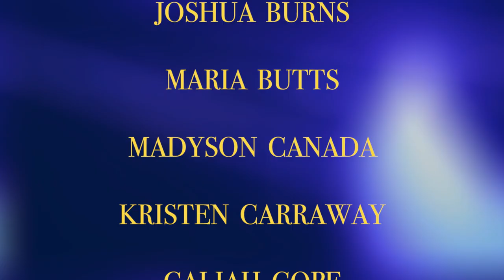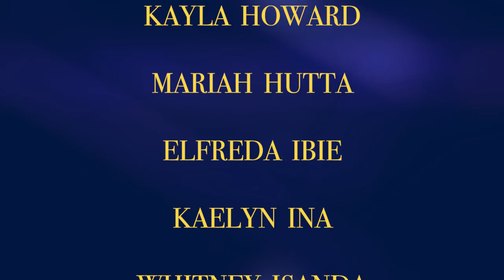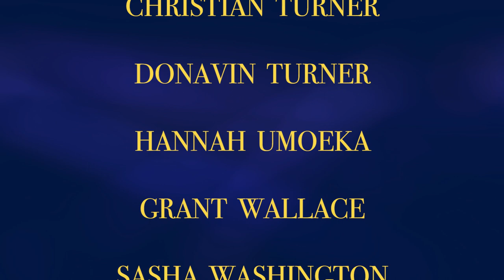Dr. David Daniels Scholars Award | Virtual Presentation 2020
Dr. Martin Luther King, Jr. stated, “Intelligence plus character – that is the goal of a true education”. These students symbolize that statement.  It is our honor to recognize their academic and personal achievement with the David Daniels Scholars Award. Enjoy the presentation.